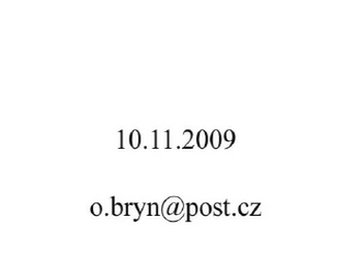Ugly Uno - Appenzeller Sennenhund